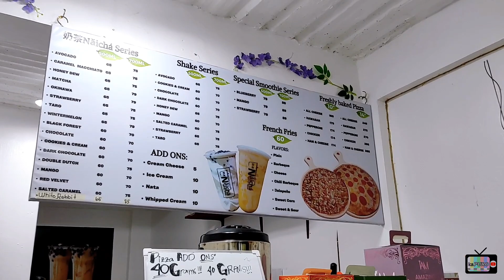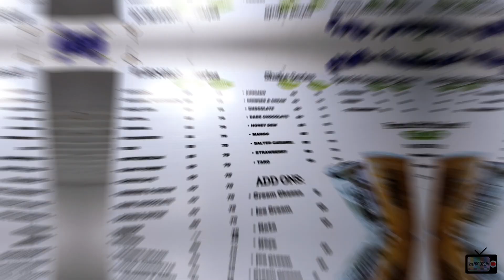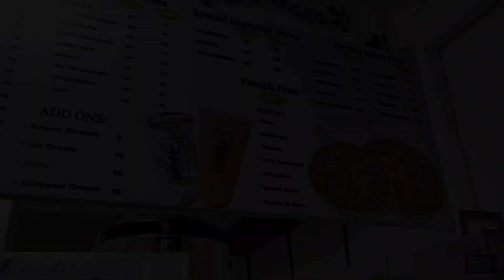Vlog #16: O.G Taste of Taiwan Milktea